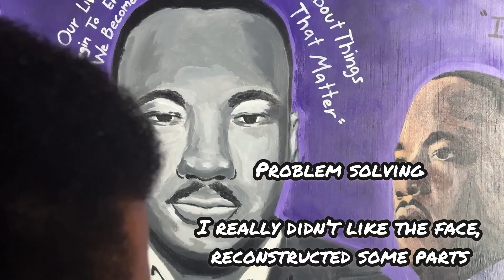My Acrylic Painting PROCESS: BLACK Martin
Peace.

Figured I would upload a series of short clips and photos taken during painting. I hope ya’ll enjoy.

Later on…